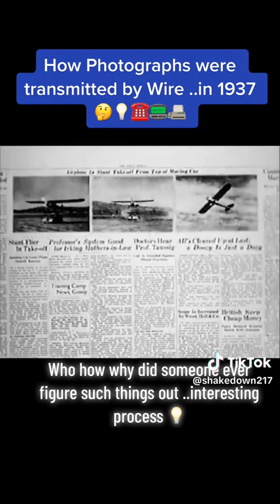How Photographs were transmitted by Wire ..in 1937